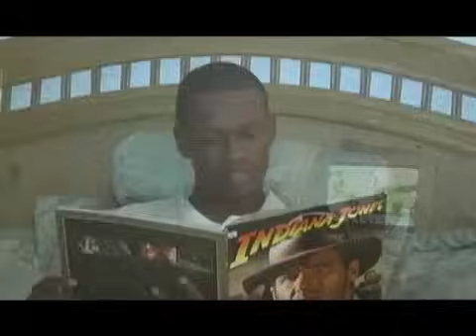COMBAT SPIRITUEL - FILM LEVANJIL P1 PROVIDENCIALES ( TCI ) Sabone Chanel sa SVP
BAY BONDYE GWA POU SAL FE POU WOU
DEPI JEZI AP KONBAT AVE' W OU PAKA PEDI BATAY LA
ANNOU KONTINYE LI BIB LA EPI METE PAROL BONDYE YO AN PRATIK